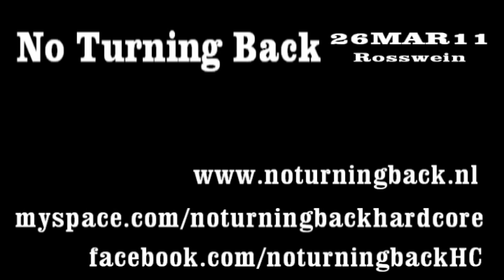No Turning Back (2/3) Rosswein 26MAR11 Disco Sucks Festival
No Turning Back (NL) live @ Disco Sucks Festival / Rosswein